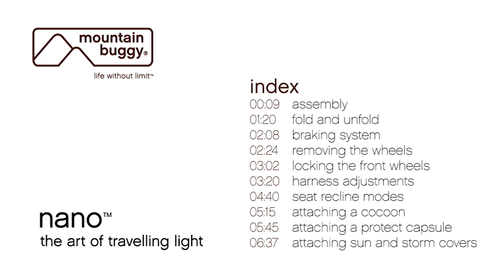nano™ 2020+ update stroller instructional video | Mountain Buggy®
► 0m00s  -  Index
► 0m09s  -  1.  assembly
► 1m20s  -  2.  fold and unfold
► 2m08s  -  3.  braking system
► 2m24s  -  4.   removing the wheels
► 3m02s  -  5.   locking the front wheels
► 3m20s  -  6.   harness adjustments
► 4m40s  -  7.   seat recline modes
► 5m15s  -  8.   attaching a cocoon™
► 5m45s  -  9.  attaching a protect™ capsule
► 6m37s  -  10.  attaching sun and storm covers

Mountain Buggy® - life without limit™

BUGGIES - singles/doubles
Mountain Buggy are the original all terrain innovators, and their multi award winning designs are all built on the DNA of manoeuvrability, durability, adaptability and simplicity.

CARRYCOTS
Delivering three innovative, parent facing solutions - from lie flat mode
for newborn, to a parent facing seat for toddler, all in one bundle.

CARRIER - baby/child front pack
Stylish baby carrier for hands free, hands through connection to your baby.

RIDERS - scooters + travel bag to carry child
Our range of innovative riders enable families to
live life without limit through all stages of their life cycle.

CAR SEATS - infant capsules and booster seats
Mountain Buggy offers a car seat collection for parents who desire a safe journey
with a trusted brand; delivering peace of mind from newborn up to 12 years old.

CAR SEAT ADAPTORS
Convenience and ease for families on
the go - all Mountain Buggies can easily
transform into a travel system

ESSENTIALS
Accessories to fit all lifestyles.

SUPPORT
Seek help & support for your products.

keep calm and carry-on™ locally!